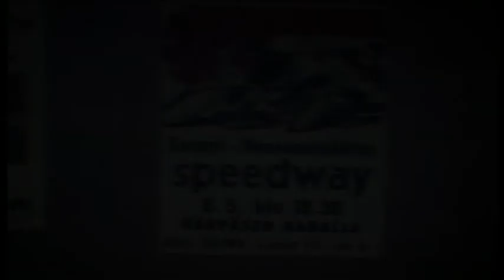Suomi-Neuvostoliitto 8.5.-75 Lahti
Speedway maaottelu 8.5.-75 Lahti
Neuvostoliitto 73p-Suomi 35p

Neuvostoliitto
Oleg Rakhimov 18
Vladimir Kalmilov 17
Gregory Ivanov 15
Vladimir Kojantshuk 12
Grigori Markatrnov 11

Suomi
Ilkka Teromaa 10
Markku Helminen 8
Kai Niemi 6
Kari Vuoristo 5
Veli-Pekka Teromaa 4
Väyrynen 1
Paljakka 1